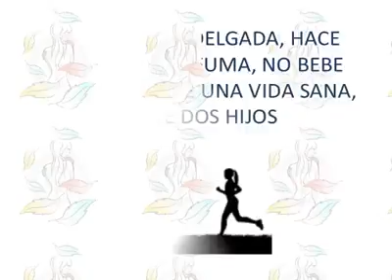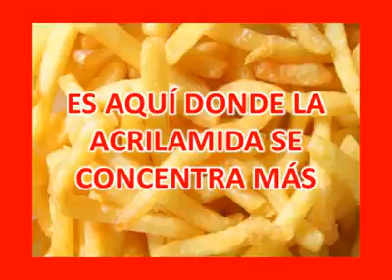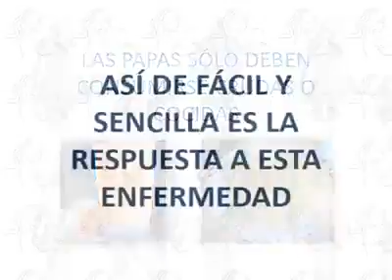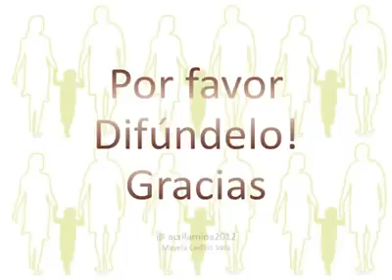Personas que pasara de susalud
El. 15 de mayo del 2018